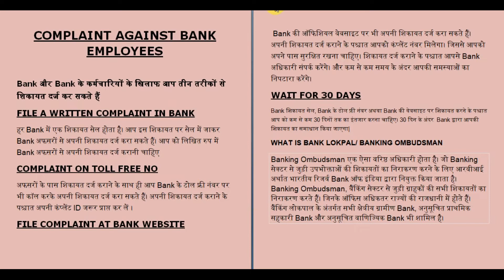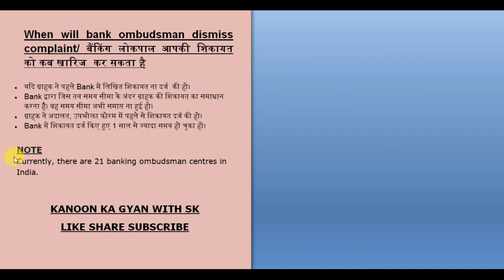बैंक कर्मचारी बदतमीजी करें तो कैसे करें शिकायत | kanoon ka gyan with sk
KANOON SE RELATED VIDEOS DEKHNE KE LIYE
KANOON KA GYAN WITH SK
OR KANOON KA GYAN WITH SK FAMILY KE MEMBER BANE
OR AGAR KOI LAW SE RELATED ADVICE LENI HO TO COMMENT SECION MAI COMMENT KAR KAR PUH SAKTE HAI
YU CAN ALSO FOLLOW ME ON
FACBOOK ID SALMANTHAKUR
INSTAGRAM ID advsalmanthakur